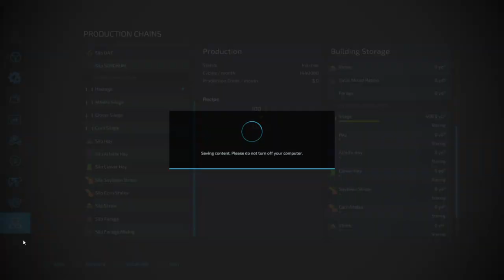Ep15 windrowing grass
Hey everyone hope you enjoy and have a wounderful day.

Get Start Right Here by Lincoln Grounds, Thomm Jutz

License ID: PWlBP7Z8adx

Get That Would Be Alright by Lincoln Grounds, Thomm Jutz

License ID: MEv1VNyqYp9

Get Bad Decisions by Pete Masitti, Jonathan Kingham

License ID: GzqBWRmeN5A